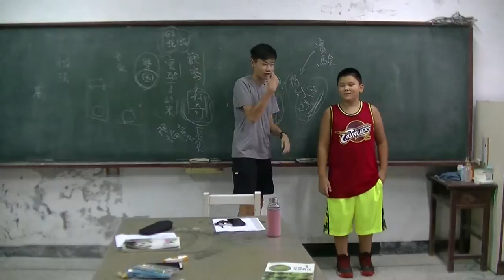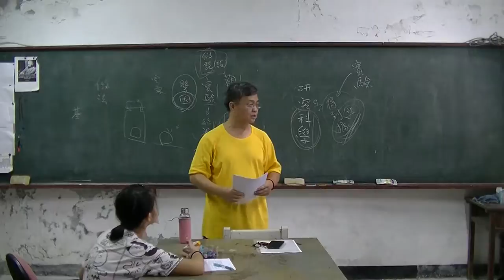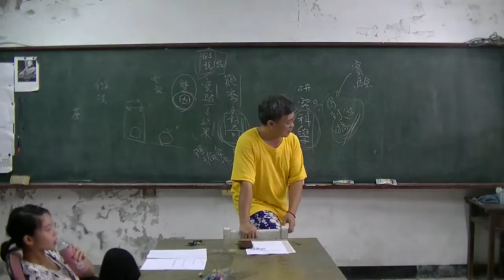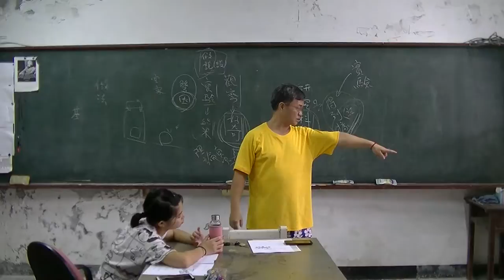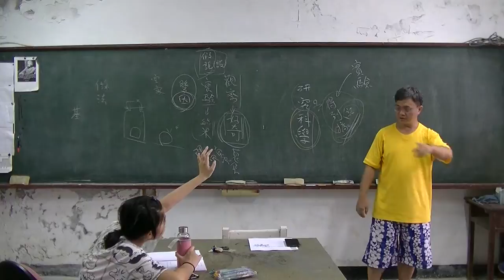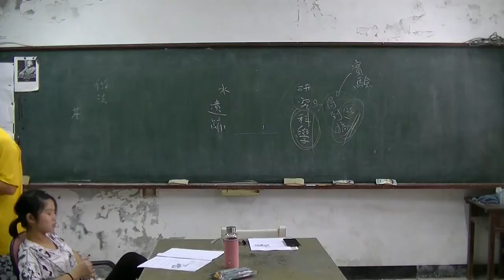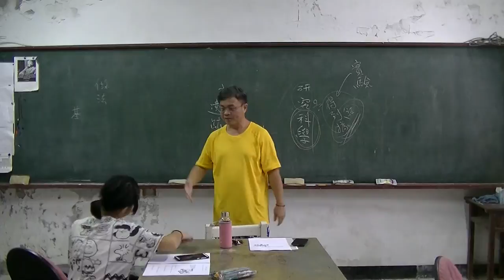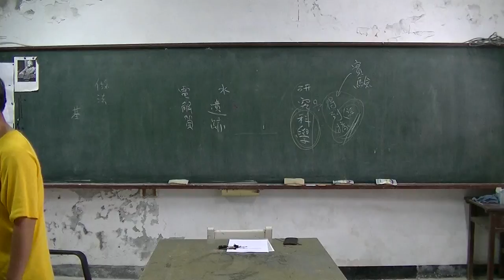國中生物-生命的現象與由來-20160905